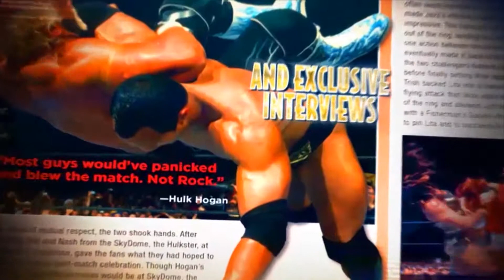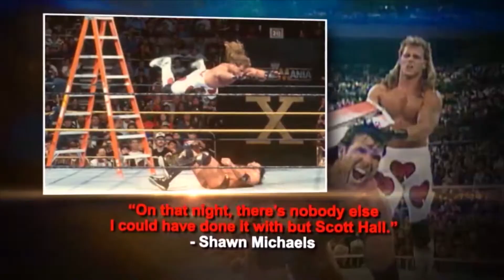BW Wrestling Insiders Great Gifts For Wrestling Fans: "The Squared Circle" Book Review